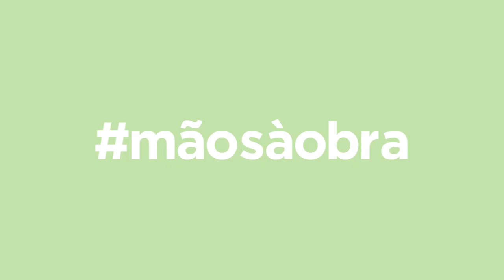Querido, Mudei a Casa! ensina: Como revestir uma parede com ripas de madeira | LEROY MERLIN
Vamos transformar uma simples parede branca na parede de destaque da sua divisão? Um ripado de madeira é uma excelente solução para trazer isolamento ao espaço e para o tornar mais acolhedor e original. Inspire-se e... Mãos à Obra!